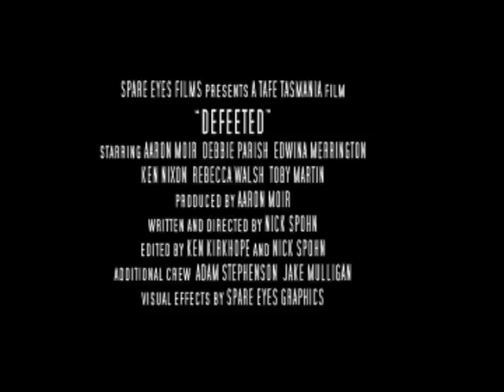DeFeeted Trailer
Made as part of the MyState Film festival with the theme "shoes".

Starring: Debbie Parish, Aaron Moir, Edwina Merrington, Toby Martin, Rebecca Walsh & Ken Nixon

Written/Directed By: Nick Spohn
Produced By: Aaron Moir
Edited By: Ken Kirkhope & Nick Spohn
Additional Crew: Adam Stephenson & Jake Mulligan